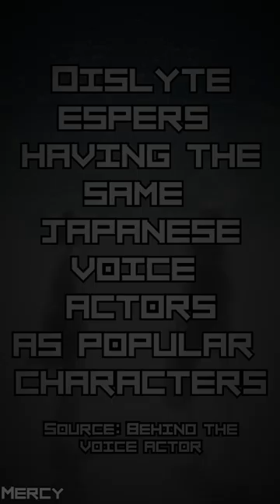Reasons why you should play Dislyte in Japanese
In case you didn't know, you can play Dislyte with Japanese, Chinese and Korean voices, it was added recently and I was curious to know if any of the Japanese voices were known and voiced by other characters as well, and I found some interesting things...

Here is the list in case you couldn't keep up! :

Aina Aiba - Farrah / BanG Dream! Yukina Minato
Aino Shimada - Intisar / Seven Deadly Sins Nasiens
Akari Kitō - Clara / Demon Slayer Nezuko
Amane Shindō - Archibald / BanG Dream! Mashiro Kurata
Aya Suzaki - Fatum Sisters / Genshin Impact Sayu
Fairouz Ai - Sally / Chainsaw Man Power
Fumiya Imai - Everett / given Hiragi Kashima
Kanna Nakamura - Abigail and Ife / Seven Deadly Sins Anne
Kazuya Nakai - Lewis / One Piece Zoro
Kōhei Amasaki - Ahmed / My Hero Academia Neito Monoma
Kōki Uchiyama - Ollie / My Hero Academia Tomura Shigaraki
Nana Hamasaki - Ginny / Attack on Titan Kaya
Natsuki Hanae - Tang Xuan /Demon Slayer Tanjiro
Reina Ueda - Elaine and Raven / Honkai Star Rail Sparkle
Rie Kugimiya - Tiye / Street Fighter 6 Lily
Ruka Fukagawa - Mavis / D4DJ Kurumi Shiratori
Ryōhei Kimura - Unas / Genshin Impact Tartaglia
Saori Ōnishi - Leora / Honkai Star Rail Ruan Mei
Shō Hayami - Donar and Narmer / Jojo's Bizzarre Adventure Vanilla Ice
Shūta Morishima - Jin Qiu / Cardfight!! Vanguard Masanori Iseki
Takeo Ōtsuka - Gaius / The Apothecary Diaries Jinshi
Takuma Nagatsuka - Brewster and Elliot / My Hero Academia Anima
Toa Yukinari - Hailey / Boruto Karin
Tomokazu Seki - Lucas and Tevor / Tekken 8 Yoshimitsu
Toshihiko Seki - Hyde and Triki / Demon Slayer Muzan Kibutsuji
Yoshitsugu Matsuoka - Li Ling / Genshin Impact Xiao
Yuka Nishio - Su Jue / D4DJ Rinku Aimoto

Soundtracks Used: HENSONN - SAHARA

(some parts of the video may look worse than others, I don't possess all espers, so I had to get their animations from other videos from youtube, mainly from the main Dislyte channel)

Ignore